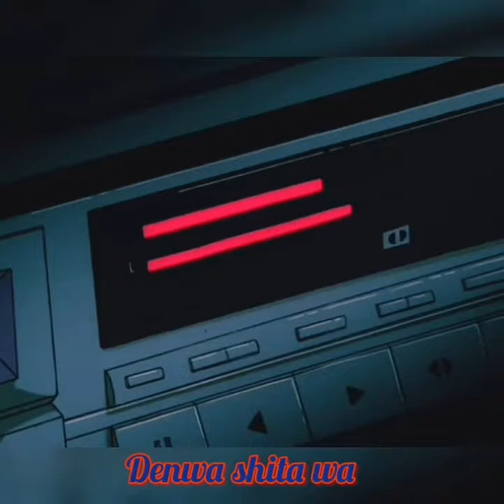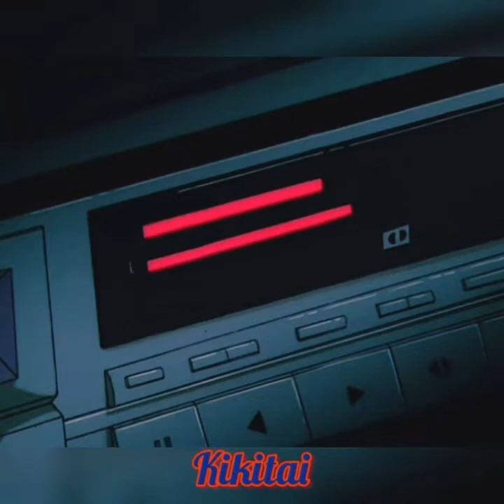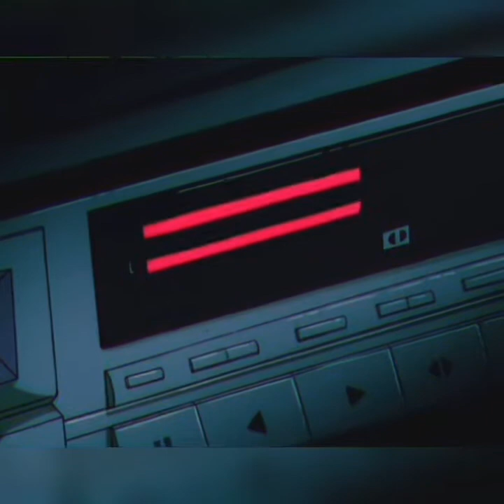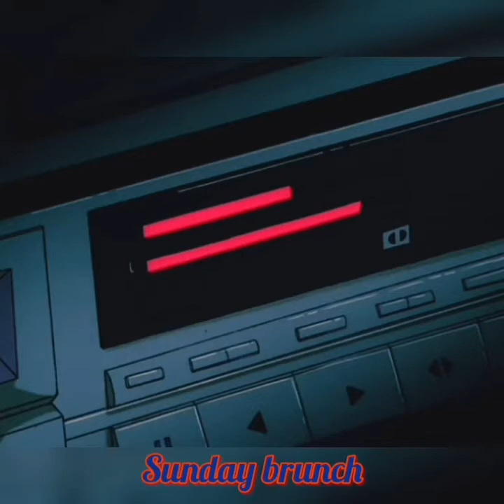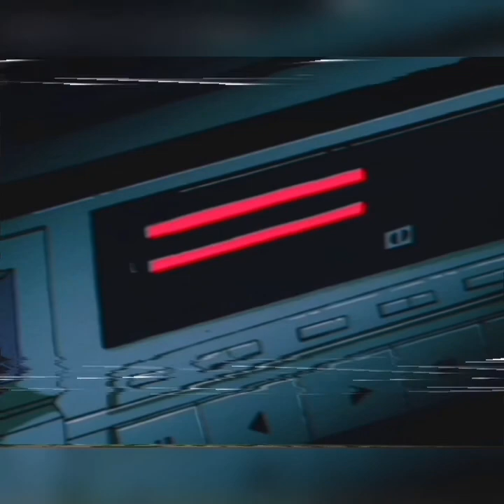Kanako Wada - Sunday Brunch ( 𝙎𝙇𝙊𝙒𝙀𝘿 + 𝙍𝙀𝙑𝙀𝙍𝘽 )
Kanako Wada - Sunday Brunch

Hisashiburi ni kare e to denwa shita wa1

Nichiyoubi no haato wa furii yo

Shokuji no ato sanposhi masho

Udedokei nado hazushite ne

Ritchi na sora kaze ga oyogu

Futari no kyori chijimetara

Shinkokyuu de nekorobu kusa no ue ni

Kare no waraigoe dake kikitai

Chirari to mita opera hausu

Makuai no toki yoko ni ita

Kireina hito are wa dare to

Kikazu ni ita jerashii ne

Shigoto ni kakotsukete wa denwa mo dezu

Sonna watashi saitei sou desho

Sunday brunch

Honto no kimochi o

Shiritai dake

Sunday brunch

Mimi no soba de

Sasayaite yo

Hisashiburi ni jibun o tori modoshita